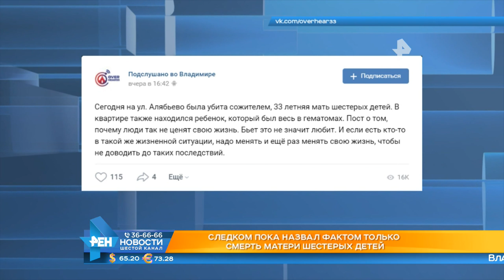Выпуск новостей Эфир 6 июня 2019